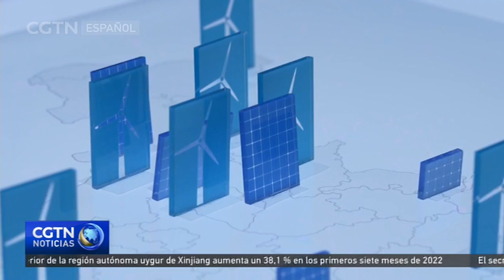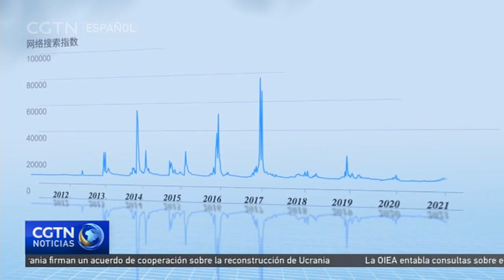Devolviendo a nuestra gente un cielo con nubes blancas y noches con estrellas claras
La calidad del aire atañe directamente al sentido de felicidad del pueblo. El secretario general Xi Jinping señala que nuestro deber es devolver a nuestra gente un cielo azul con nubes blancas y noches con estrellas claras. A raíz del XVIII Congreso Nacional del Partido Comunista de China, desde el reajuste industrial hasta la sustitución por energías limpias, desde la prevención y control colectivos regionales de la contaminación atmosférica en invierno hasta el despliegue integral de luchas en defensa de cielos azules, los cielos azules con nubes blancas y noches con estrellas claras, que aparecen cada día con mayor frecuencia, están trayendo una sensación palpable de felicidad a nuestro pueblo.